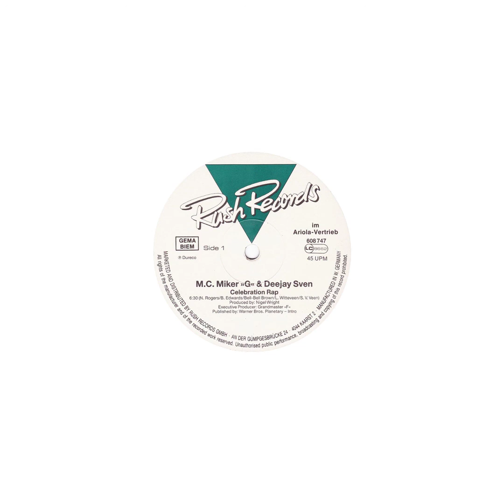Celebration Rap (We Are Family / Celebration) (1986) (12") M.C. Mike "G" & D.J. Sven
Label: Debut Edge Records – DEBTX 3014
Format: Vinyl, 12"
Country: UK
Released: Dec 6, 1986
Genre: Electronic, Pop
Style: Pop Rap, Disco

Celebration Rap (We Are Family / Celebration)
Written-By – B. Edwards*, Brown*, L. Witteveen*, N. Rogers*, Bell*, Bell*, S. V. Veen*

Credits
Artwork – Offbeat Design
Engineer – John Davies (2)
Concept – Grandmaster F., MC Miker G. & DJ Sven
Executive Producer – Grandmaster F.
Producer – Nigel Wright

Companies, etc.
Record Company – Streetheat
Record Company – Ariola/Dum Dum Records
Marketed By – Rush Records GmbH
Distributed By – Rush Records GmbH
Distributed By – Ariola
Published By – Warner Bros.
Published By – Planetary (3)
Published By – Intro (4)
Published By – Dutchy Publishing
Published By – Make And Break

Notes
Medley of Sister Sledge "We Are Family" (only instrumental) and Kool & The Gang "Celebration" (instrumental and chorus) with new raps by MC Miker G and Deejay Sven.

On back cover:
Im Ariola-Vertrieb
Printed in Western Germany
Rush Records · An Der Gümpgesbrücke 24 · D-4044 Kaarst 2 · [...] - Streetheat · Steinentorstr. 35 · CH-4000 Basel · [...] - Ariola/Dum Dum Records · Opernring 1 · A-1010 Wien · [...]

On labels:
im Ariola-Vertrieb
Marketed And Distributed By Rush Records GmbH · An Der Gümpgesbrücke 24 · 4044 Kaarst 2 · Manufactured In W. Germany